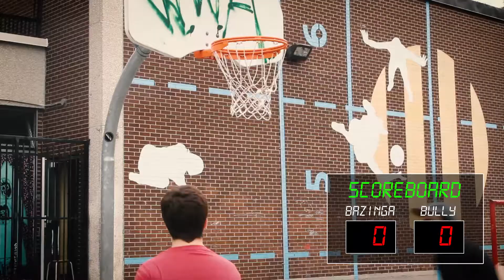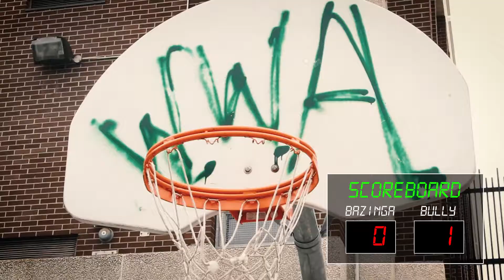Basketball Rivalry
This kid takes the bully to court in this basketball diary... and it's a slam dunk!